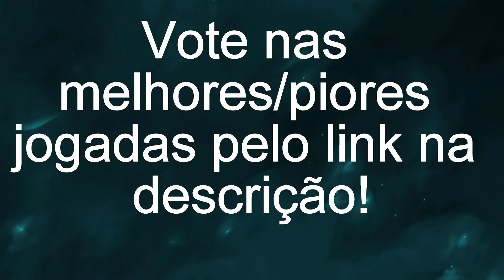Vale Awards 2018 - Jogadas Gwent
Acesse e participe do Vale Awards 2018 para concorrer à prêmios! Este vídeo corresponde às categorias "17) A melhor jogada do ano!" e "18)A pior missplay do ano em Gwent!". Saiba mais sobre o VA clicando abaixo